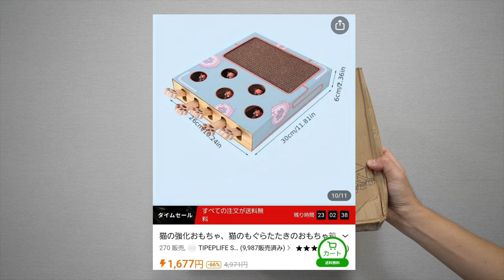怪しい激安通販Temuで25,000円分の猫グッズを買ってみたので紹介します。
上記リンクからクリックまたはアプリの検索バーで【dkm8272】を検索すれば合計 15,000
ご不明な点などがございましたら、Temu サポートチームまでご連絡ください。

猫の強化おもちゃ、猫のもぐらたたきのおもちゃ箱、段ボール紙の猫研削爪パッド付き

【暖か・柔らか】ペットベッド 猫の巣 半閉鎖式 不安解消 犬猫兼用 安全感

ぬいぐるみ鎮静犬用ベッド、ラウンドぬいぐるみ犬用ベッド、快適なソフト犬小屋

面白い猫の帽子のおもちゃインタラクティブ 猫のおもちゃペットアクセサリー

可変式猫用カラー、かわいいボウタイとベル付き

犬チェーン人工ダイヤモンドキューバ メタルチェーン首輪

犬猫用ペットサングラス、楽しいアウトドア旅行用ペットサングラス

3pcs / 6pcsの大きなクリスマスグリーティングカード

1pc ステンレス鋼 クリスマスツリーチャームネックレス

1 個【超可愛い】ペット用クリスマスコ スチューム サンタキャップ

犬と猫用のクリスマスペットコスチューム、帽子付きクリスマス犬ケープ

1pc ペット犬フロントキャリアバックパック

3 層の楽しいインタラクティブな猫のおもちゃ

1 セット 猫用ハーネス&リードセット 屋外ウォーキング用

スローフィーダー窒息防止ペットフードボウル犬と猫用プラスチック滑り止めペット

✅その他に購入したもの：

スマート猫のおもちゃ自動ローリングボール 猫のおもちゃ

1 個、クリスマスストッキング、クリスマスオーナメント、ホリデーアクセサリー

ペットキャットグルーミングハンモックカットアンチスクラッチバイト

マジックオルガン猫スクラッチボード

2/4/6/8 個の重い荷物用のエクストララージムービングバッグ W/バックパックストラップ

※価格は変動する可能性があります。
-- 同様な商品は Temu で購入するとより安い
-- Temu で AfterPay と各種決済対応！安全安心

moshinukoとは...